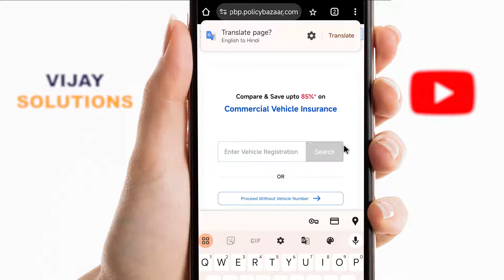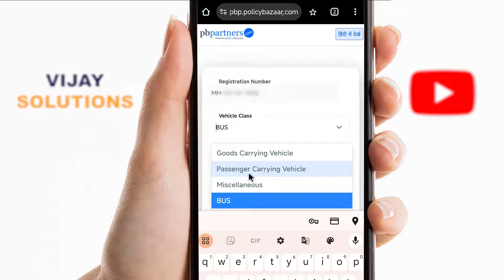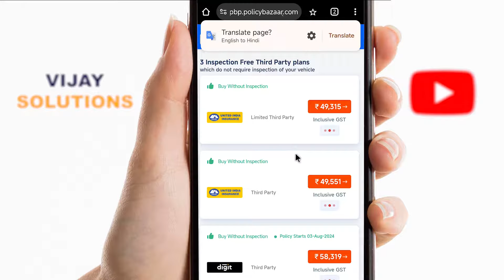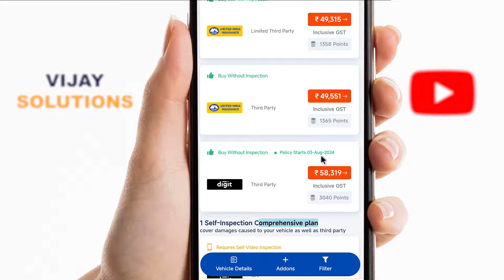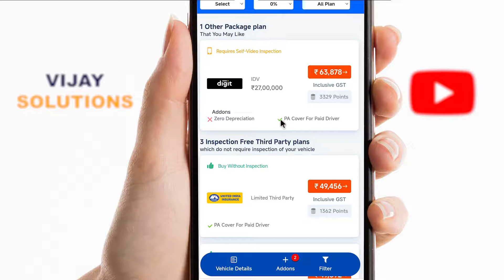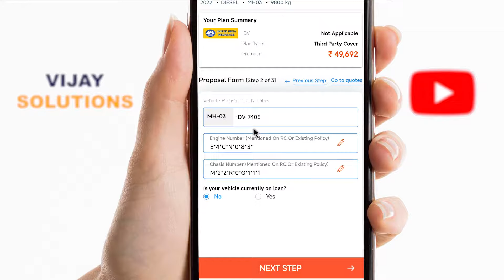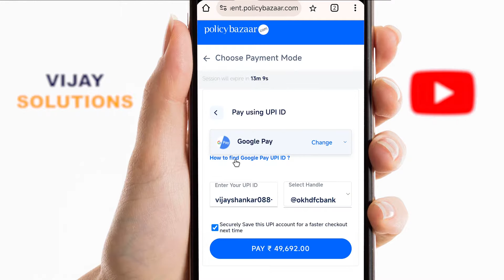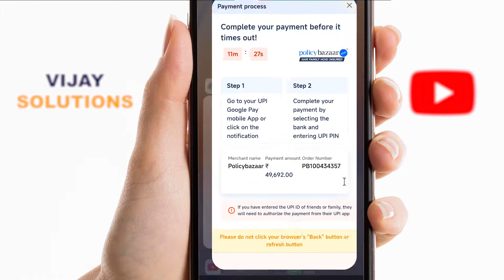commercial vehicle insurance online 2025 | how to make commercial vehicle insurance online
commercial vehicle insurance renewal online | commercial vehicle insurance online

commercial vehicle insurance

how much does commercial auto insurance cost

commercial vehicle insurance online

commercial insurance

commercial vehicle insurance claim

car insurance,vehicle insurance

commercial car insurance

auto insurance

commercial vehicle insurance quote

csc sbi commercial vehicle insurance 2024

online vehicle insurance

how to get commercial vehicle insurance usa